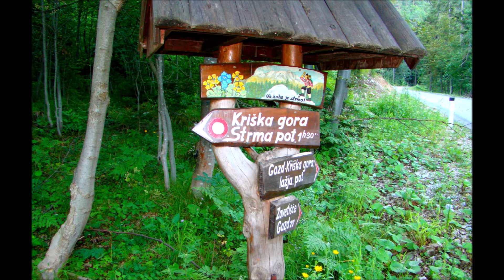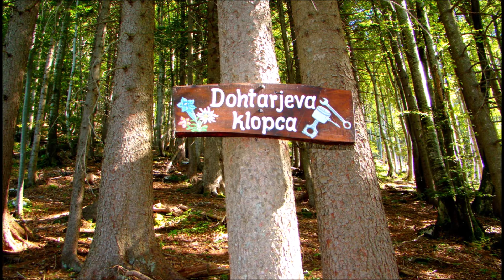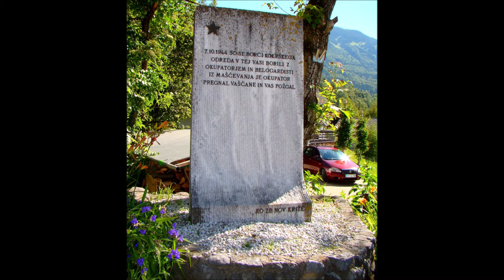Koča na Kriški gori 1471m